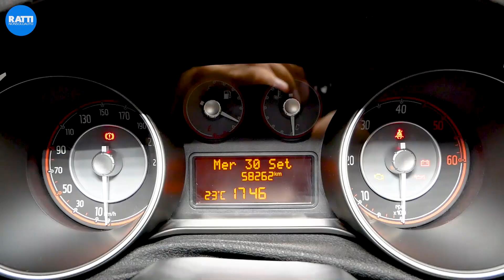FIAT PUNTO 1.3 MJT II 85CV STREET ECO BIANCO DIESEL AZIENDALE (2016) | INTERNI ED ESTERNI CON ALE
Cerchi un'auto comoda, compatta e sicura? Fiat Punto è l'ideale.
Alessandro ci mostra un modello usato aziendale del 2016 con 58.000 km  e con motore 1.3 diesel.

list=PLShRWbWeFcqHYaSda2DtLNM5jU_3QYVL7